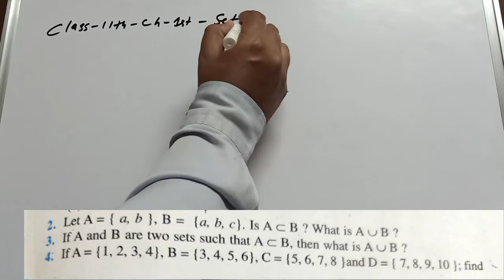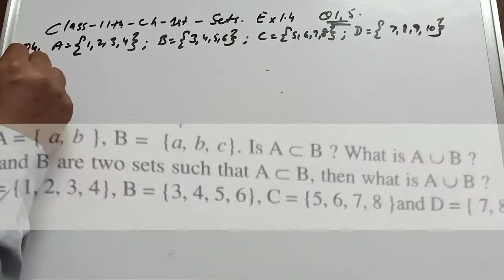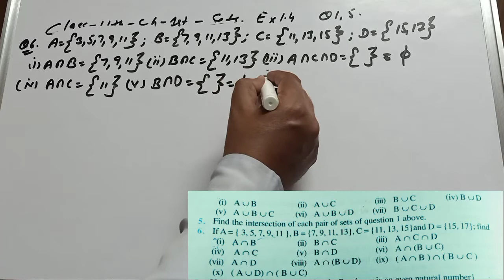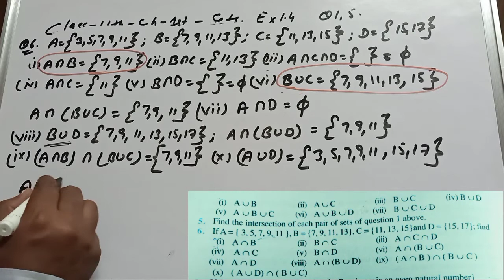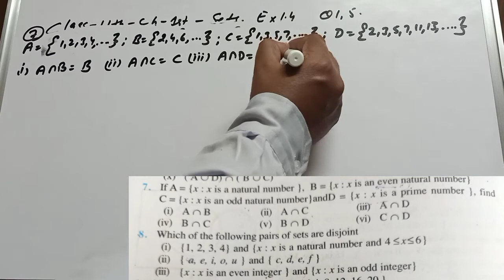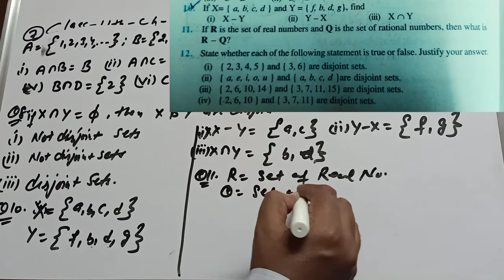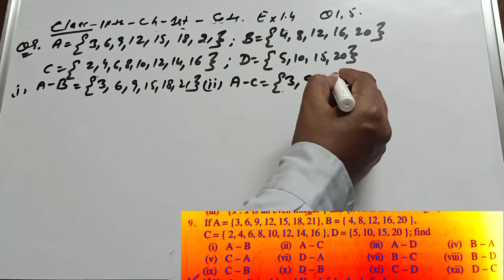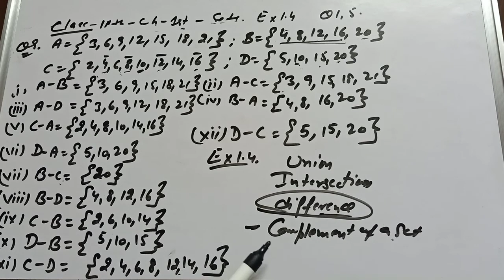Ex. 1.4 Q2 to 4,6 to 12 Class 11th Chapter 1st Sets Part 5 NCERT Union / Intersection / difference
Class 11th Chapter 1st-Sets

Class 11th Chapter 2nd
Relation and Function
Examples 1 to 9